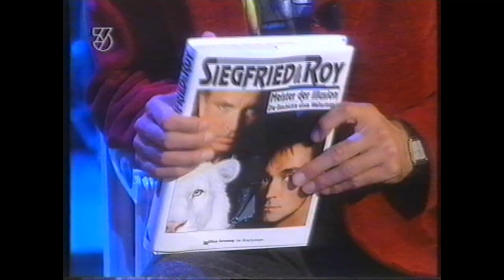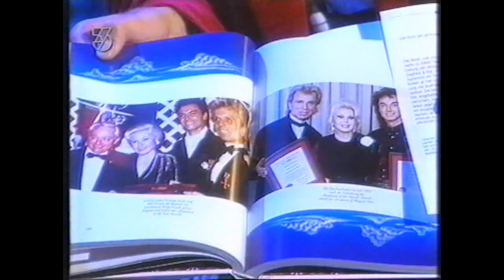Siegfried und Roy live in Schmidteinander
Siegfried und Roy live in der Sendung Schmidteinander